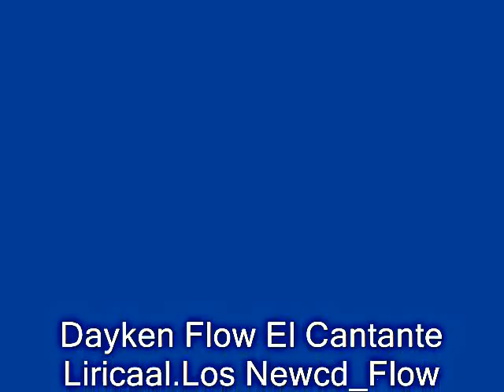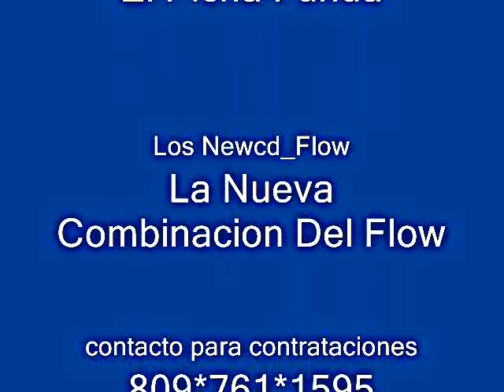Dayken flow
Producido x DAYKEN FLOW EL CANTANTE LIRICAL PEKIN CITY LA GENTE FUERTE DE VERDAD NO BULLA